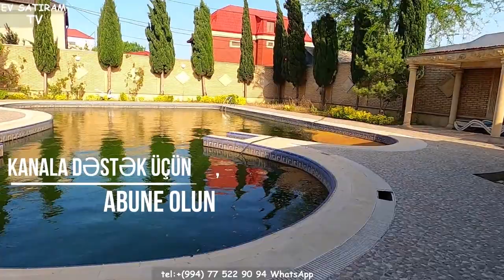NOVXANIDA TƏCİLİ SATILAN MÖHTƏŞƏM VİLLA /Недвижимость в Баку /bina az/ev elanlari/emlak az